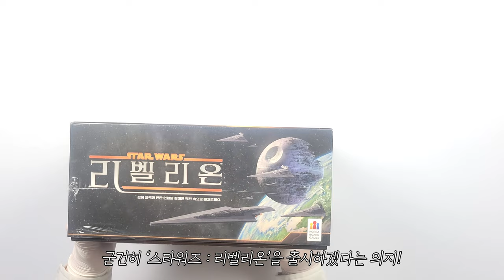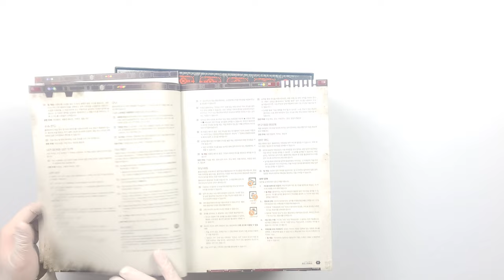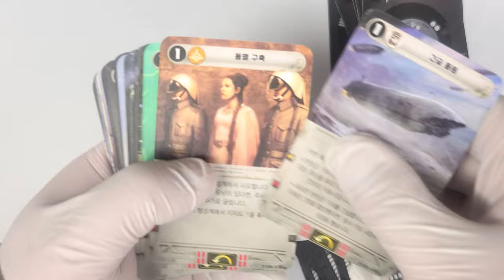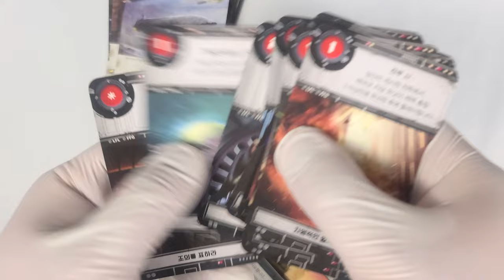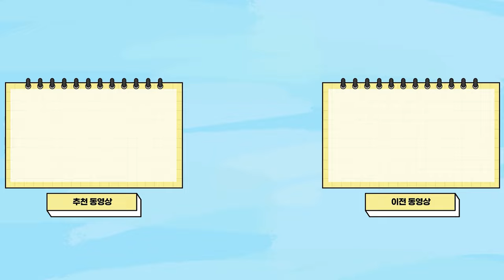⭐ [보드게임 언박싱] May the Force be with you │스타워즈 : 리벨리온 ⭐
게임 정보
디자이너 : Corey Konieczka
출시일 : 2022.11 (한글판 기준)
한글판 퍼블리셔 : 코리아보드게임즈

인원 : 2~4명
플레이 타임 : 180분~240분
룰 숙지 난이도 : ★★★★☆
박스 사이즈 : 29.5x29.5x13(cm)
무게 : 2.6kg

카드 사이즈
57x89(mm) / 83장
41x63(mm) / 95장